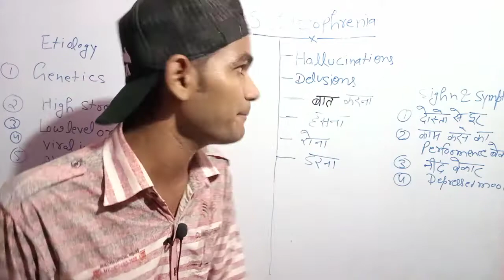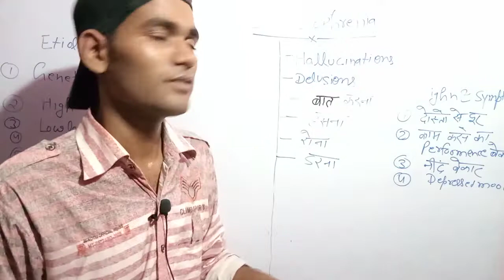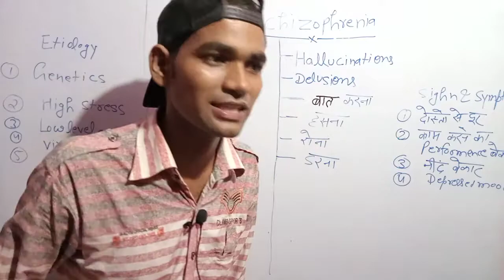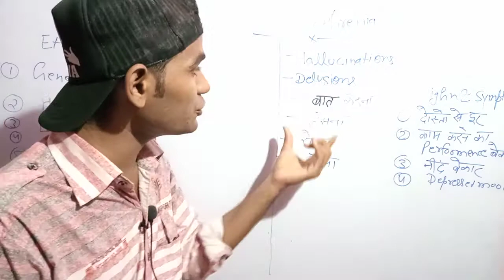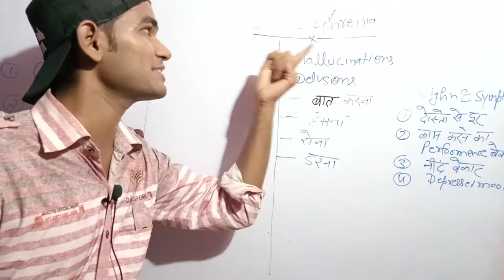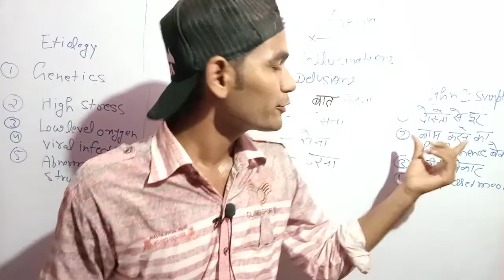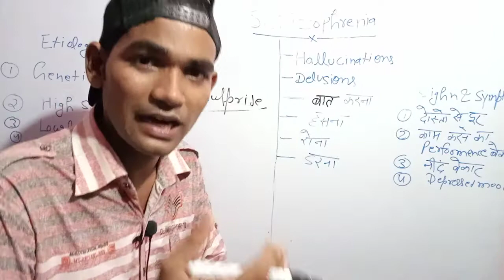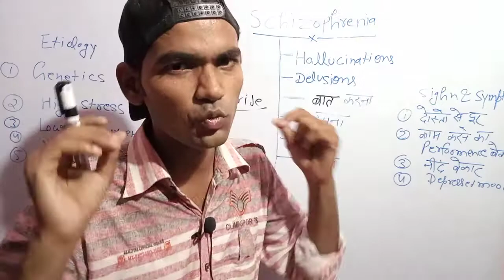Schizophrenia (पागलपन जिसने पूरी दुनिया को बर्बाद करके रखा है।)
A disorder that affects a person's ability to think, feel and behave clearly.

The exact cause of schizophrenia isn't known, but a combination of genetics, environment and altered brain chemistry and structure may play a role.